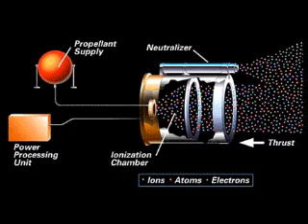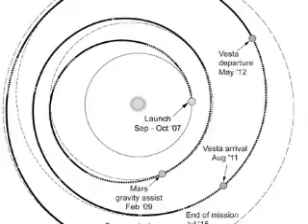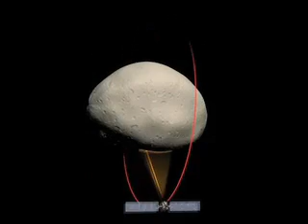Ion Propulsion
Ion Propulsion - Transport System to the Planets

The efficiency of a rocket engine can be described by its specific impulse, which is the change of momentum gained from a 1 kilogram weight of propellent.

The Space Shuttle main engines have a specific impulse of 453 seconds which is typical of a liquid fuelled rocket engine.

An Ion thruster has a specific impulse of more than 3000 seconds and so requires less than a sixth of the fuel of a liquid fuelled engine.

Gridded electrostatic ion thrusters commonly utilize Xenon gas. The gas is first ionized by bombarding it with electrons. The positively charged ions then diffuse through the positive grid and enter a potential difference between the positive and negative grids. The potential difference accelerates the ions to high velocities, which then leave the engine to create thrust. An electron emitter, on the exterior of the engine, neutralizes the ion beam to prevent charge build-up.

The typical thrust of an ion engine is equivalent to a weight of 10 grams - about the weight of a sheet of paper.
This means ion thrusters need to provide continuous thrust for a very long time in order to achieve a reasonable change in velocity. Electrostatic ion engines have been tested for 3.5 years of continuous thrust at full power. Collision of ions with the charged grids causes their erosion and will lead to eventual failure.
Ion engines consume more than 2 kilowatts of electrical power, which may be generated by solar arrays or nuclear generator.

NASA has developed a Xenon ion thruster called NSTAR for use in their inter-planetary missions. This thruster was tested in the space probe Deep Space 1, launched in 1998.

The Dawn mission was launched in September 2007 to explore the dwarf planet Ceres and the asteroid Vesta. To cruise from Earth to its targets it will use three Deep Space 1, heritage, NSTAR thrusters, firing only one at a time, to take it in a long outward spiral. The three thrusters are required to meet the lifespan requirement of the engine.